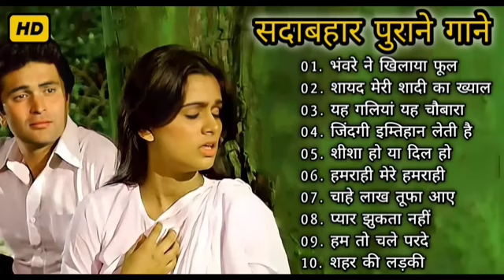70's,80’s सुपरहिट्स गाने💕💕सुपरहिट्स पुराने गाने 🎶Old Super hits ll लता मंगेशकर_आशा_किशोर कुमार आदि